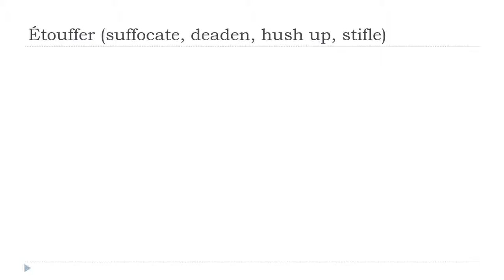Khanhom rean barang = Étouffer # Indicatif Présent